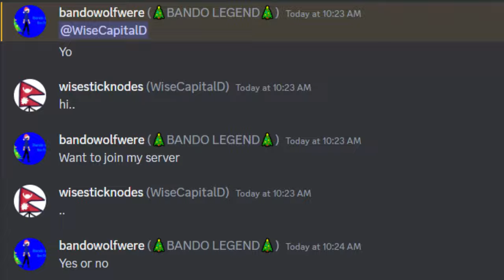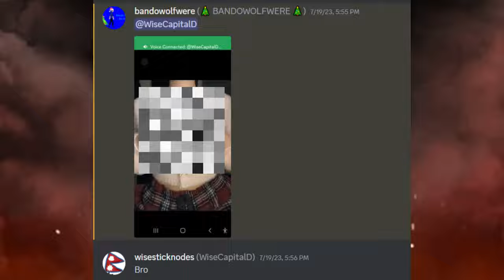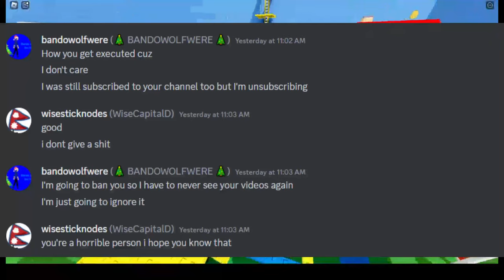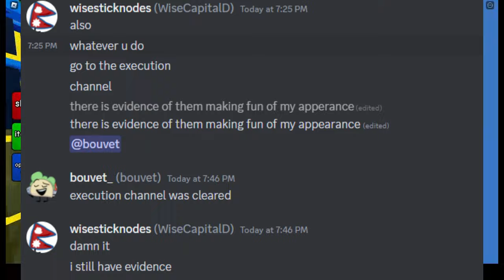My Experience with BandoWolfwere (The Tragic Downfall)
🎮 Enjoying this video? Checkout My Roblox Roasting Videos

►Games Used:
►  Apps used:
► Credits: